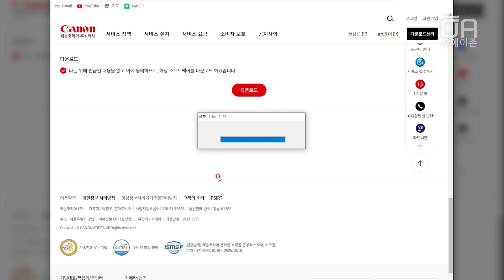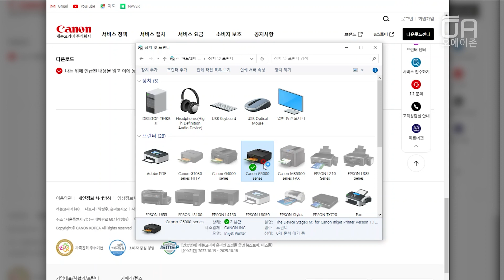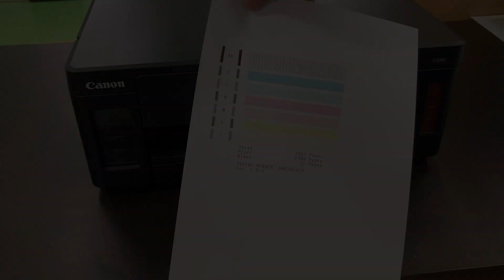캐논 정품무한프린터 G5090 USB 프린터 케이블로 드라이버 설치하는 방법/다운로드 후 연결하세요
캐논 정품무한프린터 G5090 USB 프린터 케이블로 드라이버 설치하는 방법을 알려드립니다. 드라이버 다운로드 후 연결하세요.